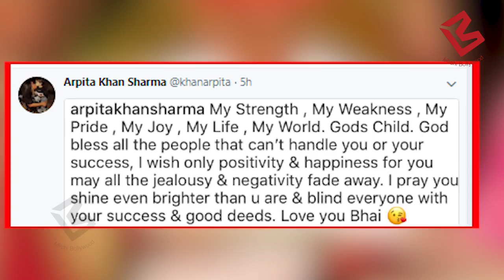Salman की रिहाई से Emotional हुई Arpita, Social Media पर शेयर किया Message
Bollywood star Salman Khan's sister Arpita Khan Sharma on Monday posted an emotional message in support of her "bhai", saying she hopes the "negativity" of those who can't handle his success fades away.